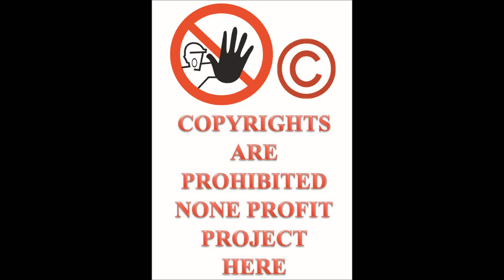Let's Play ThrillVille Off The Rails PC part 61